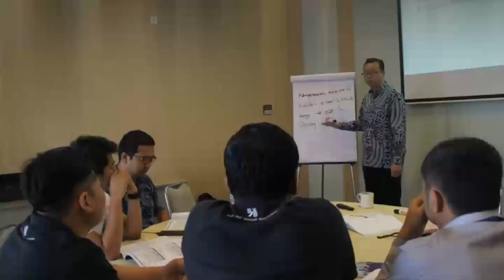NEW NORMAL merubah TOTAL INDUSTRI & BEHAVIOUR di masa PANDEMI! TIPS ANTISIPASI BISNIS | Leo Antonius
Pandemi virus corona atau Covid-19 telah berdampak serius pada perekonomian dan beberapa sektor bisnis.

 Ketika suatu saat keadaan pulih kembali, kehidupan “new normal” harus dihadapi. Yang menjadi pertanyaan: Bagaimana cara menyesuaikan diri dengan kehidupan yang telah diguncang wabah sedahsyat COVID-19?  Apalagi bagi seorang pengusaha/ businessman maupun sales person ? Temukan tips dan penjabaran dalam videonya